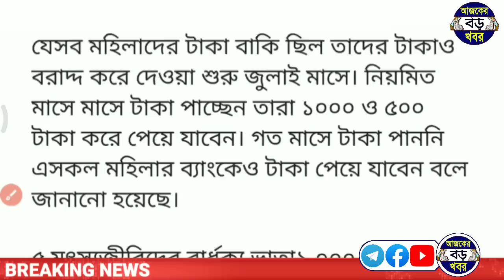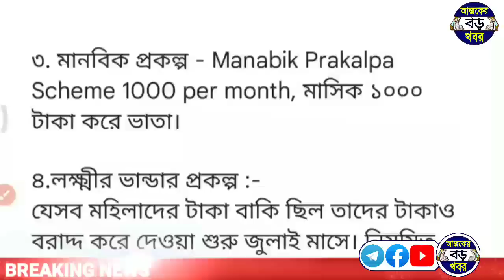ভোট শেষে বড় খবর, রাজ্যের নতুন প্রকল্পের লিস্ট মমতার! সরাসরি নাম তুলেই টাকা | 11July westbengal news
Topics :-
1 July 2023 prakalpa payment news.
July 1st week widow pension payment.
July 1st week Old Age Pension Payment.
2nd July 2023 west bengal news.
3rd July west bengal news 2023.
today 2 July 2023 braking news mamata.
mamata banerjee braking news toy.
West Bengal all schemes payment July month.
July month west bengal scheme payment news.
Old age pension payment July month.
Widow pension payment July month.
bardhoka vata form fill up.
bardhoka vata form fill up 2023.
lakhmir bhandar prokolpo.
west bengal prokolpo.
west bengal news.
cm mamata news.
mamata news, Ajker Boro Khobor.
Ajker Khobor, আজকের বড় খবর।
আজকের খবর, Krishak bandhu prakalpa. manobik prokolpo.

💞💞💞ধন্যবাদ সবাইকে 💞💞💞